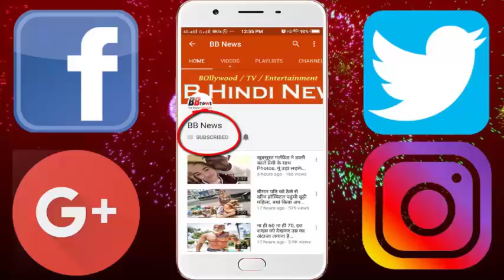सचिन के बेटे ने की टीम इंडिया को बॉलिंग, बाउंसर से सरप्राइज हुए धवन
India will open the ODI series against New Zealand starting on Sunday 22 October. The first match of the three-match series will be played in Mumbai. Indian cricketers here on the evening of net practice During this, Arjun, son of Sachin Tendulkar, also appeared on the nets. He bowled many players including Virat and Dhawan. Let us know that Arjun plays for the under-19 team of Mumbai.

Fast bowler Arjun Tendulkar bowled Shikhar Dhawan on the nets bouncer. Due to this, Dhawan was surprised and did not play this ball properly. Dhawan tried to put a pull shot on this ball, but the speed got beat and the ball went behind the wicket. Indeed, through Arjun, Indian cricketers were practicing New Zealand's left-hander fast bowler Trent Bolt. Sachin's son had earlier bowled Indian cricketers bowling during the Woman World Cup in July, when the women's team reached the finals.

BB NEWS!!